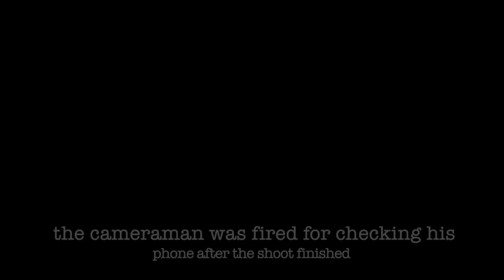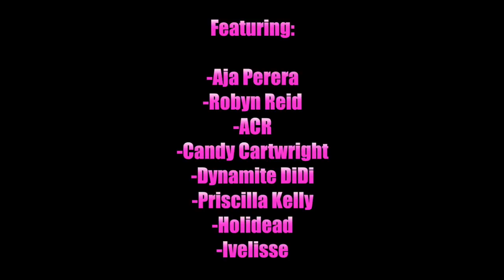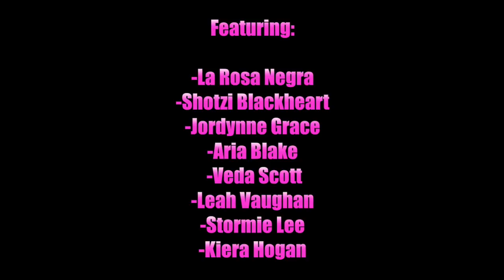Leah's Life Lessons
Leah Vaughan is back with another edition of Leah's Life Lessons this time focused on personal hygiene. She’s excited to announce that Leah’s Special B\O-B-GONE! will be available for purchase at SHINE 43 and 44!

We hope you join us when WWN & SHINE Wrestling crowns the first ever SHINE NOVA Champion over two nights! It begins with Night 1 at SHINE 43 on Friday, July 14th at 9 PM EDT and will conclude on Night 2 at SHINE 44 on Sunday, July 16th at 8 PM EDT.

Here are the 16 participants:

-Aja Perera
-Robyn Reid
-ACR
-Candy Cartwright
-Dynamite DiDi
-Priscilla Kelly
-Holidead
-Ivelisse
-La Rosa Negra
-Shotzi Blackheart
-Jordynne Grace
-Aria Blake
-Veda Scott
-Leah Vaughan
-Stormie Lee
-Kiera Hogan